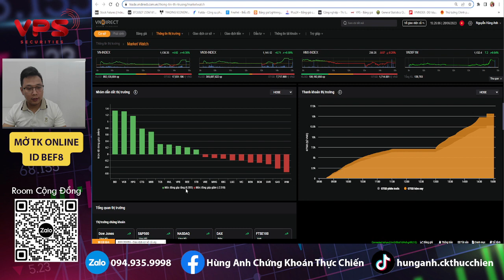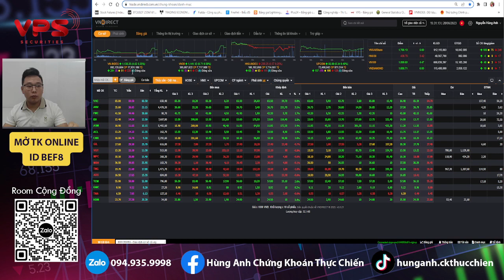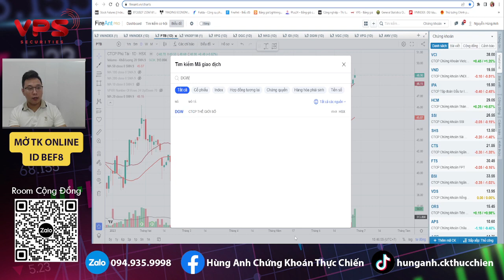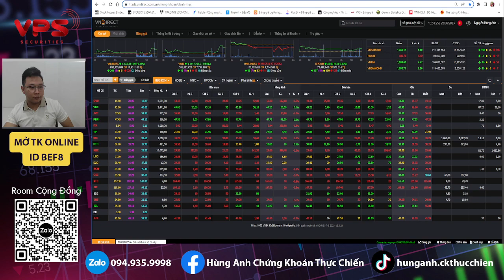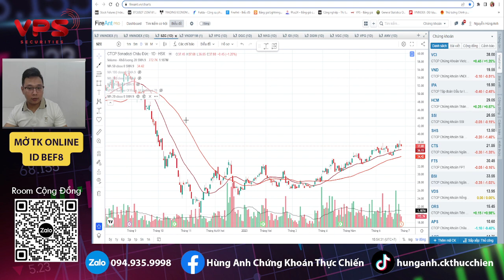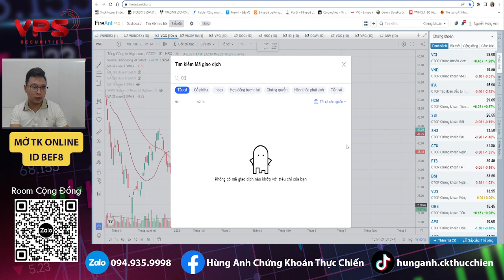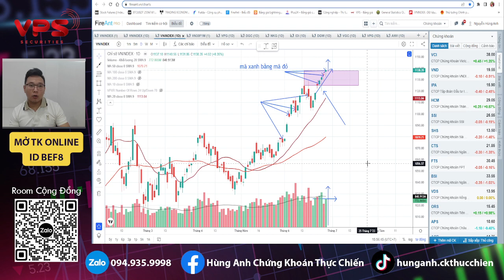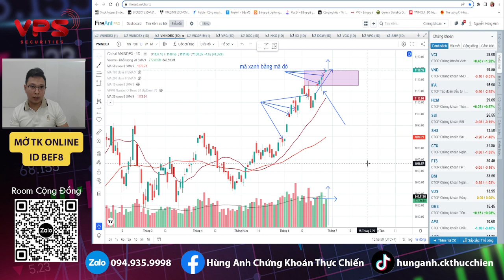Chứng khoán hôm nay | Nhận định thị trường: VNI đi lên trong nghi ngờ, các cp mạnh có thể giải ngân